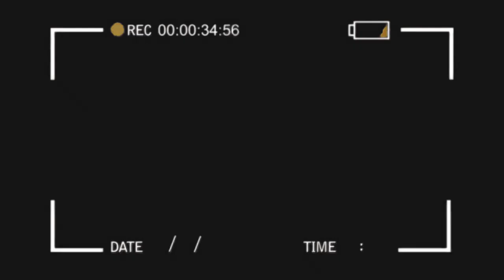🔴 TOLI YA PÈTE PONA FALLY IPUPA BATELA MAKILA NA YO KENYA